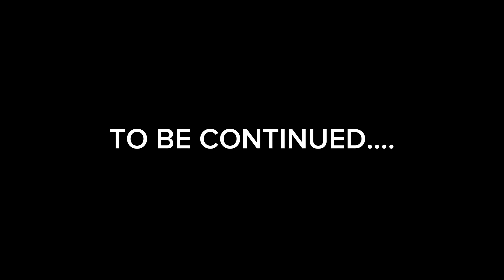Ride to barsana Radha Rani temple | gurgaon to barsana in pulsar rs 200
This video is about Barsana Holi Ride from Gurgaon in pulsar RS 200